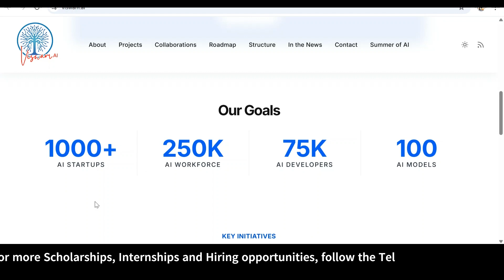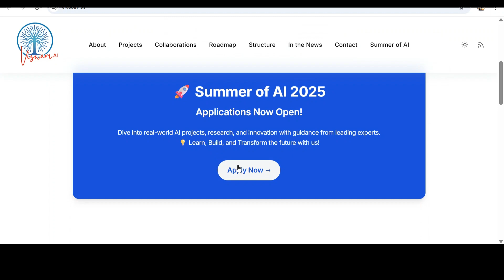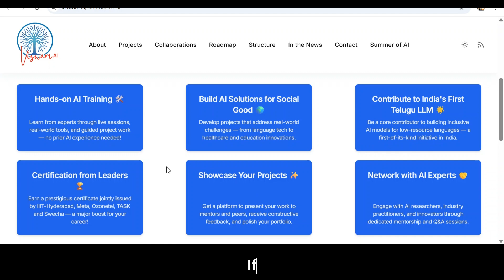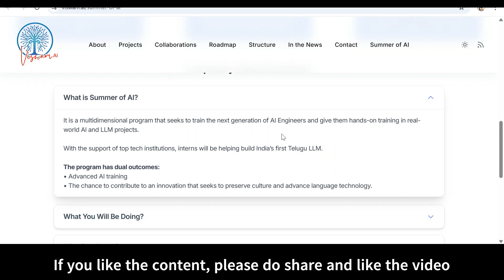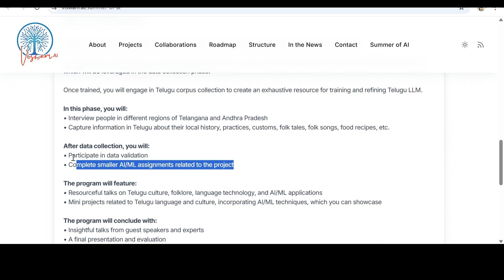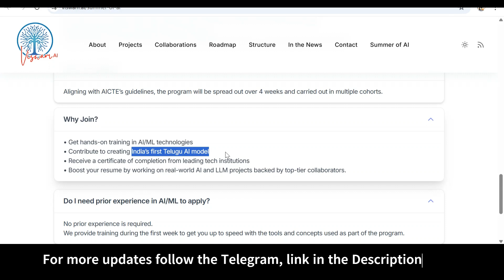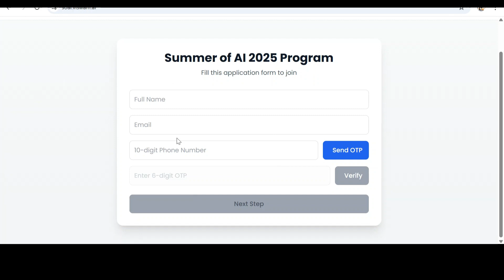IIIT Hyderabad + Meta Free Internship 2025 | Golden Opportunity for Students!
Exciting Internship Alert!

Here’s your chance to be a part of a prestigious internship program offered by IIIT Hyderabad in collaboration with Meta (Facebook) and Vishwam!

This internship offers a cutting-edge research opportunity for students interested in AI, ML, NLP, computer vision, and related domains.

🎯 Why You Should Apply:
Work with top researchers at IIIT-H
Industry mentorship from Meta
Deep dive into AI/ML technologies
Ideal for students aiming for higher studies or tech careers

Internship certificate from recognized institutes

📌 Eligibility:

UG/PG students passionate about research & AI
Good programming & analytical skills
Open to all Indian students

📅 Duration: Usually 2-3 months (Summer Internship)
🧠 Focus Areas: Artificial Intelligence, Language Tech, Cognitive Science, and more

🌐 Learn how to apply, selection process, deadlines, and benefits in this video!

✨ Don’t miss this opportunity to level up your career with the best minds in tech and academia!